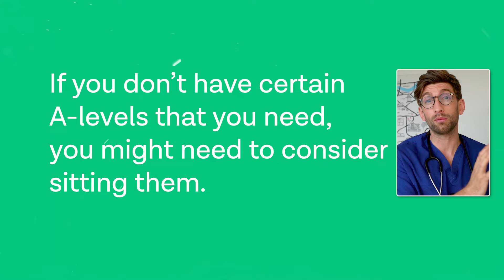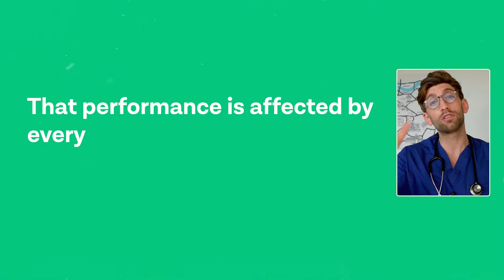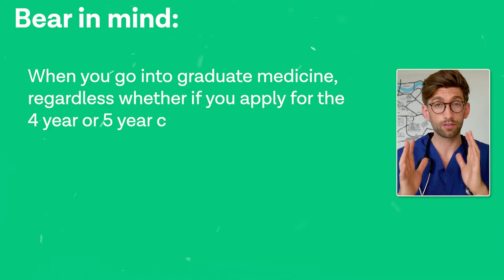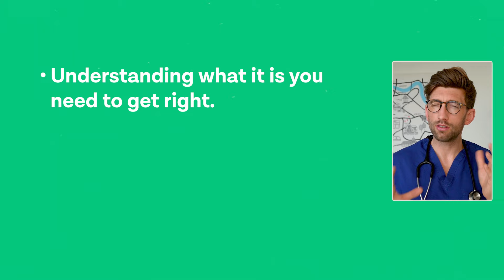The Ultimate Guide to Re-Applying to Medical School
If you applied to medical school and didn’t get any offers, you’re probably wondering if it’s worth (or even possible) to re-apply.

After all, the last thing you want to do is to spend more time and effort applying to medical school if you’re just going to get rejected again.

In this video, I’ll explain everything you should know about re-applying to medical school, and what you can do to strengthen your application and increase your chances of getting in.

👨‍🏫 INDIVIDUAL COACHING: If you'd like to find out about our interview crash course, you can apply